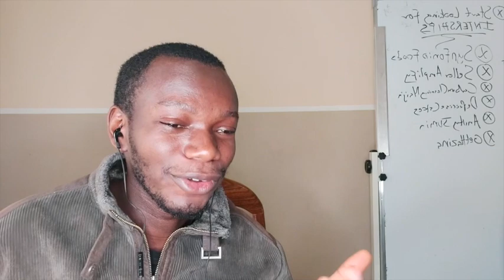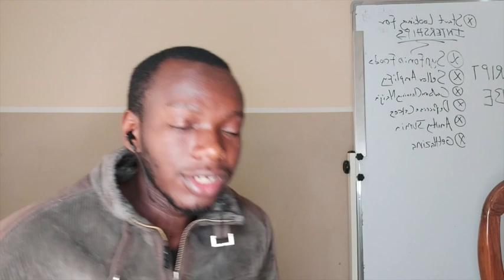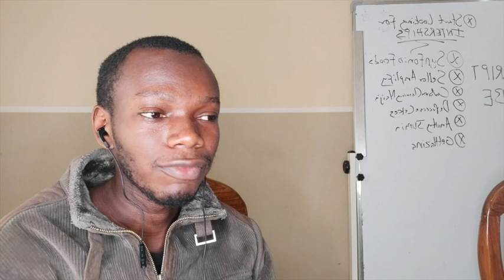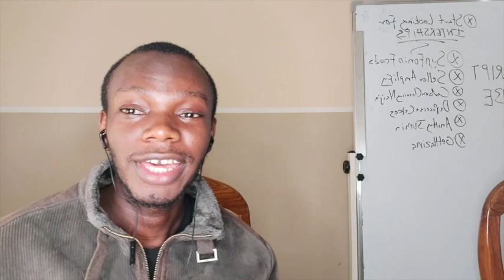My First Reaction to WE ARE ONE by DIMASH KUDAIBERGEN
I did not see this coming at all! Such an emotional video, 2020 has been the year we all didn't see coming and we all had to brace for impact and find a way to keep on living.